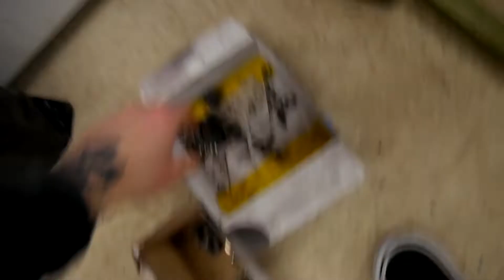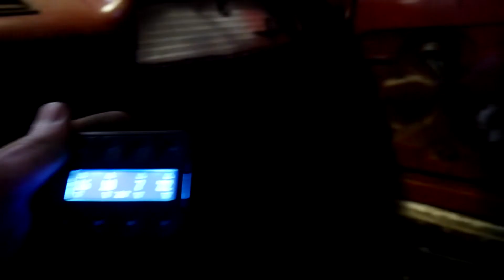What. A. Nightmare.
Still have some small hoodies in stock! to grab one!

Follow Tom on instagram for more updates @tomcaffry